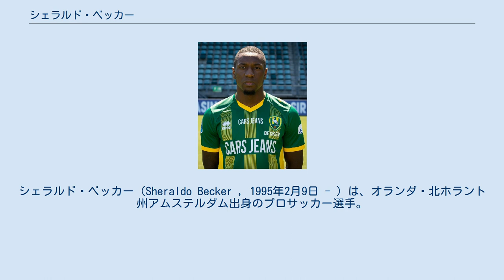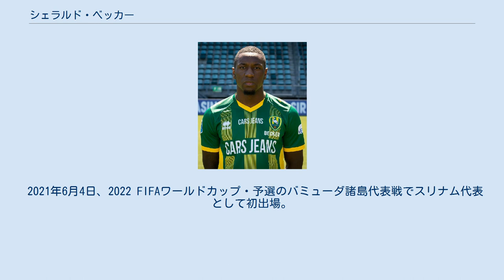シェラルド・ベッカー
シェラルド・ベッカー（Sheraldo Becker , 1995年2月9日 - ）は、オランダ・北ホラント州アムステルダム出身のプロサッカー選手。
ドイツ・ブンデスリーガの1.FCウニオン・ベルリンに所属している。
 2004年に地元のアヤックス・アムステルダムのユースアカデミーに入団。
2013年に傘下のヨング・アヤックスに昇格し、プロデビュー。
2シーズンプレーした後、PECズヴォレにローン移籍し、エールディヴィジデビュー。
2015-16シーズンは32試合5ゴールを記録。
しかし、アヤックスのトップチームでプレーすることなく、2016年8月17日にADOデン・ハーグと3年契約を締結。
主力選手として活躍した。
 2019年6月27日、ドイツ・ブンデスリーガに初昇格を果たした1.FCウニオン・ベルリンと2023年までの4年契約を締結。
同年9月1日に初対戦したボルシア・ドルトムントは、公式サイトでベッカーを「2019-20シーズンのブンデスリーガ最速プレーヤー」と紹介した。
 2010年から4年間、ユース世代のオランダ代表に招集された。
 2021年6月4日、2022 FIFAワールドカップ・予選のバミューダ諸島代表戦でスリナム代表として初出場。